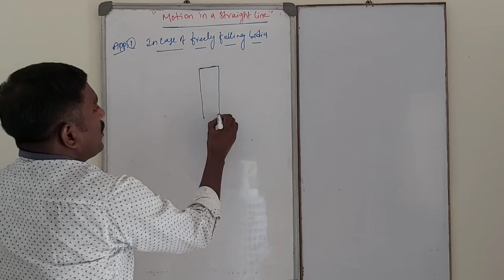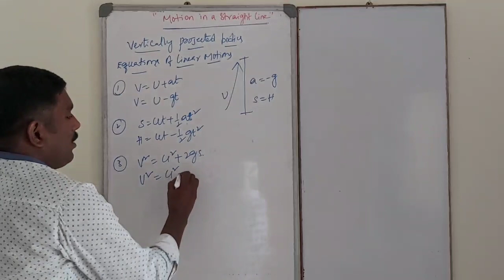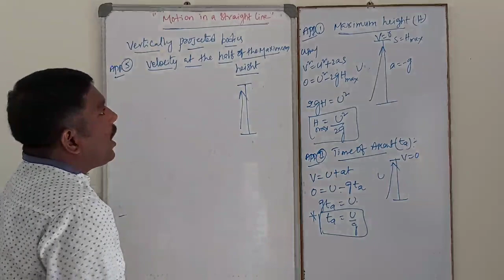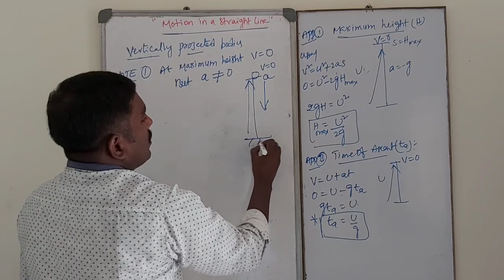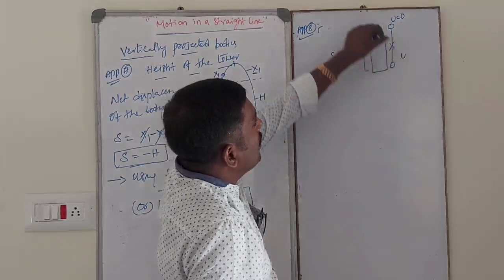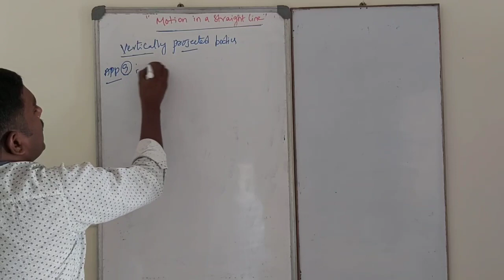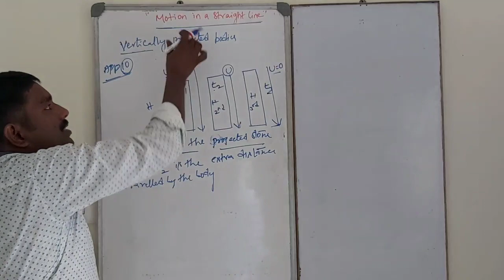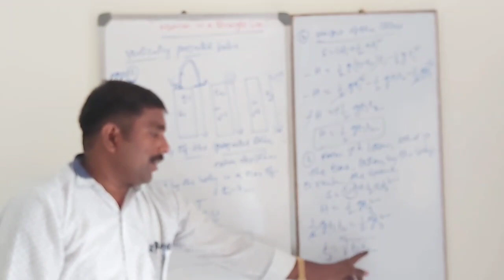MOTION IN A STRAIGHT LINE# NEET/CET(PART-2)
Applications of vertically projected bodies